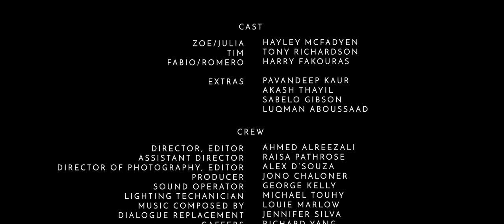Stage - A Brunel Film Society Production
Stage - A short film by Brunel Film Society